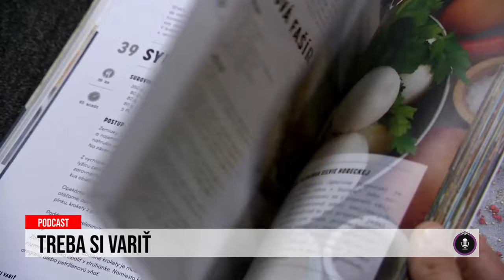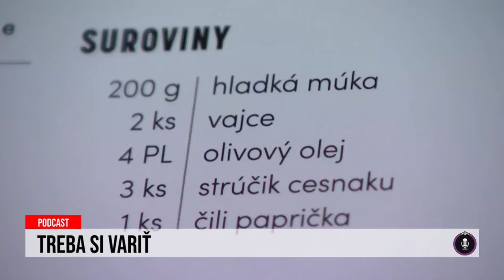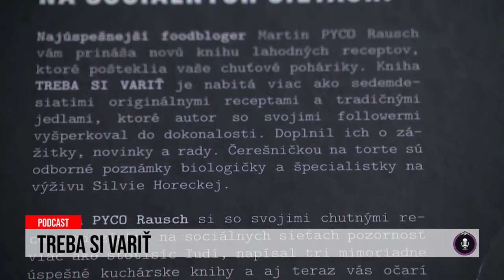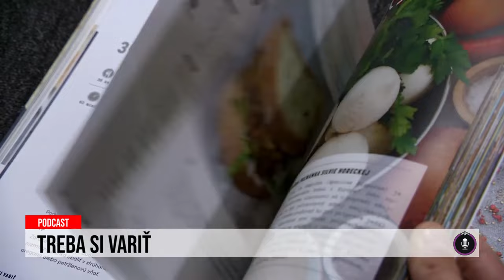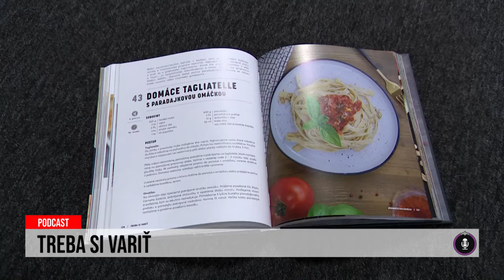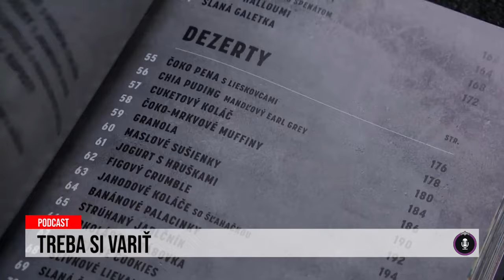24 podcast: Treba si variť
Kedysi bol absolútnou moderátorskou špičkou. Moderoval všetky najväčšie šouky. Dnes varí pred kamerami doma vo svojom byte. A je veľmi úspešný. Sám si videá nakrúca, strihá, vymýšľa recepty. Martin "Pyco" Rausch nám porozprával aj tom, prečo už roky neje mäso a prečo v jeho kuchárskych knihách nenájdeme recepty napríklad aj na vysmážaný bravčový rezeň.